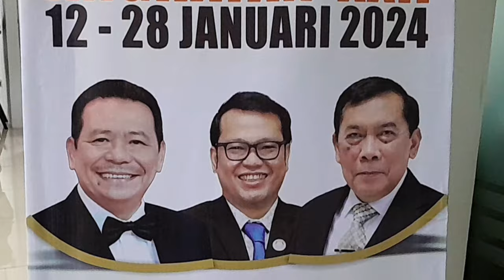Ketua MK RI Berikan Materi Hukum Acara MK di Kelas PKPA Ang.XXII DPC PERADI JKT Barat & Ubhara Jaya